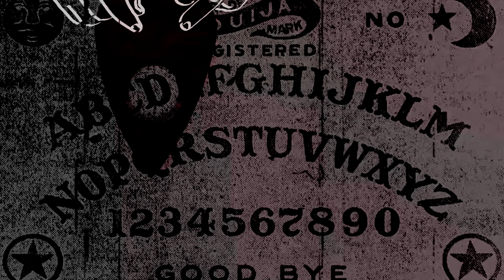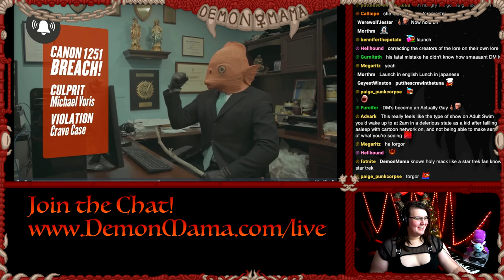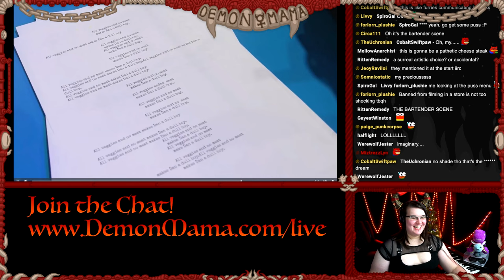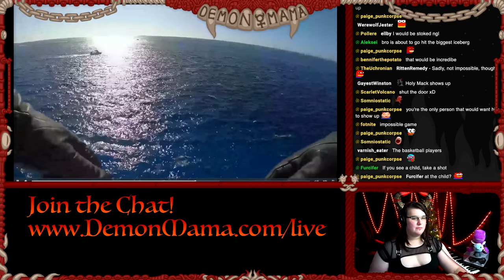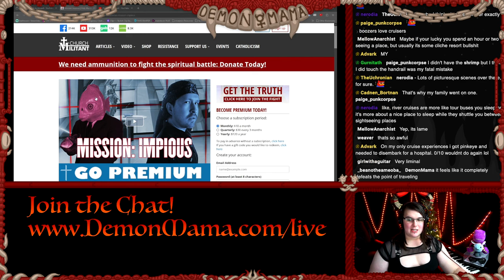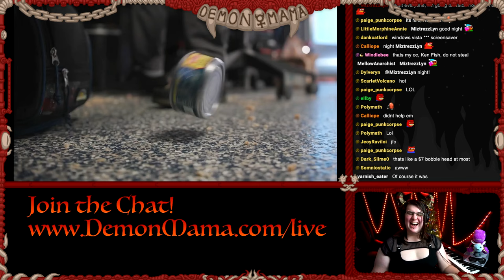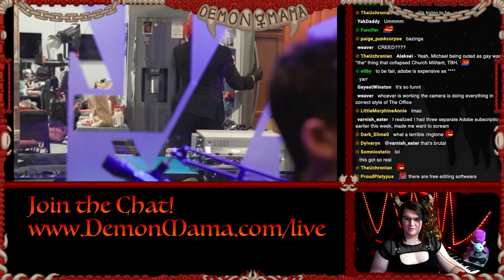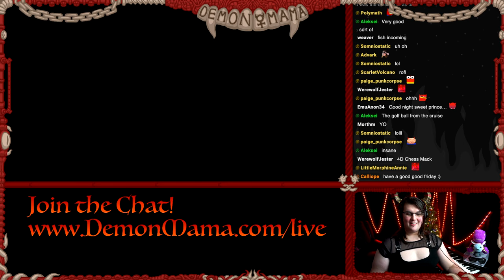😢🐟A Goodbye to Mackerel - The FINAL Holy Mack Episodes EVER?